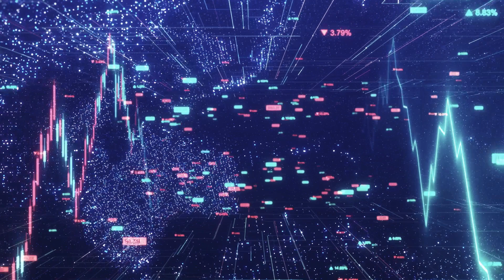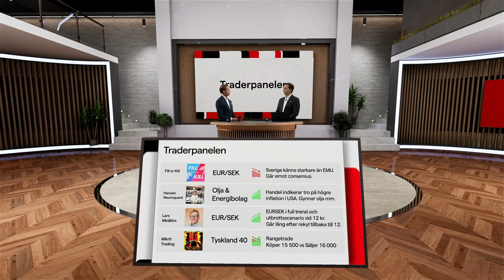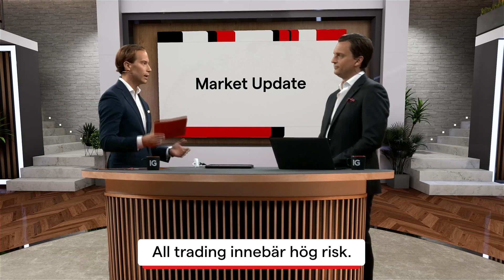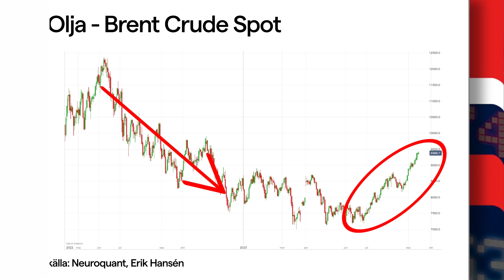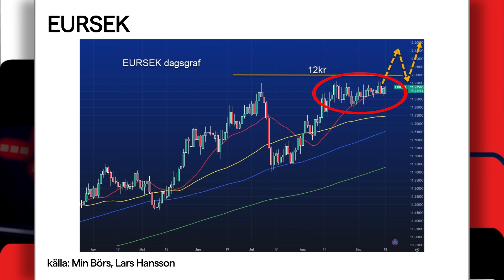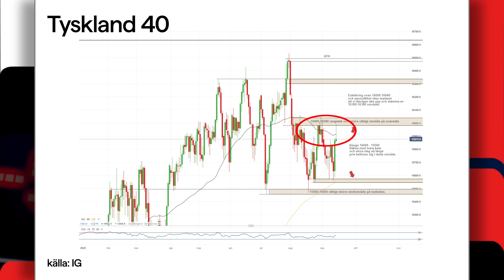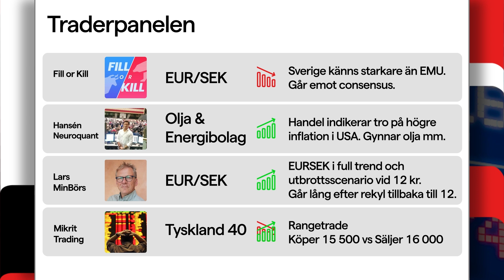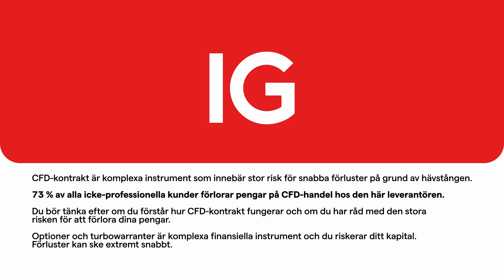Svaga kronan | IG Börssnack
CFD-kontrakt är komplexa instrument som innebär stor risk för snabba förluster på grund av hävstången. 73 % av alla icke-professionella kunder förlorar pengar på CFD-handel hos den här leverantören. Du bör tänka efter om du förstår hur CFD-kontrakt fungerar och om du har råd med den stora risken för att förlora dina pengar. Optioner och turbowarranter är komplexa finansiella instrument och du riskerar ditt kapital. Förluster kan ske extremt snabbt.